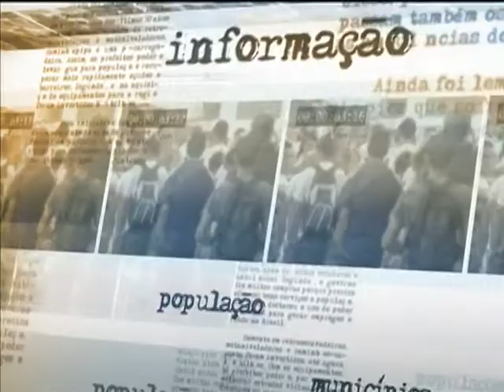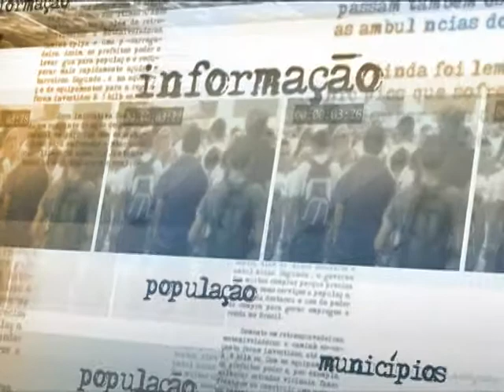Enem 2013 terá lacre eletrônico nos envelopes de prova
DIRETO DA FONTE - 23.07.13: O ministro da Educação, Aloizio Mercadante, falou nesta terça-feira (23) sobre os novos critérios que serão adotados para cursos de medicina em universidades públicas e privadas de todo o país. Segundo Mercadante, a maior mudança será o atendimento obrigatório dos formandos no Sistema Único de Saúde (SUS), onde passarão por experiências nas áreas de pronto socorro e emergência, além da atenção básica. Serão construídos cinco novos hospitais universitários, e os já existentes terão aumento de 30% nos leitos voltados para o SUS. O ministro da Educação falou ainda sobre o Exame Nacional do Ensino Médio (Enem), que atualmente é a segunda maior prova do mundo, perdendo apenas para a China. A novidade na edição deste ano do exame será a presença de lacres eletrônicos nos envelopes de prova, que registrarão a hora exata da abertura dos pacotes. Para Mercadante, a iniciativa é mais um esforço para garantir a segurança do exame.